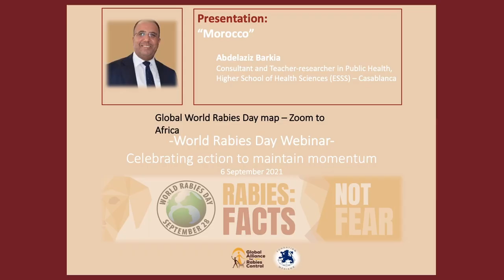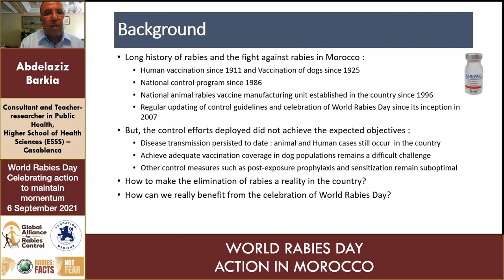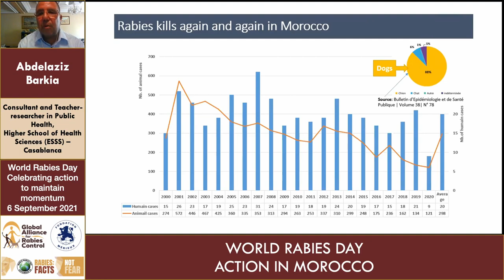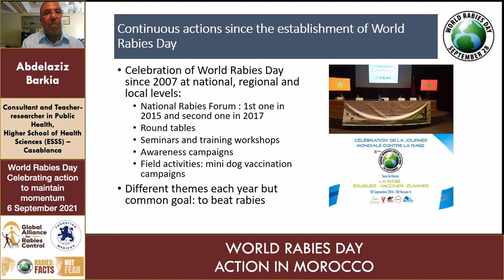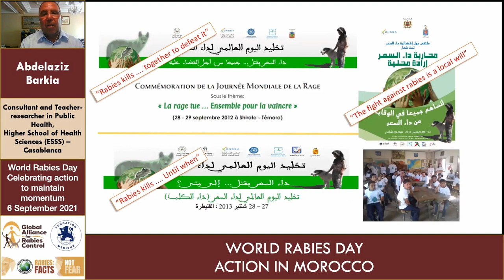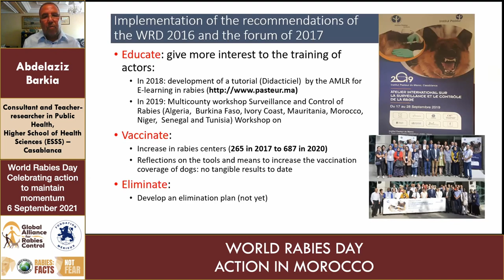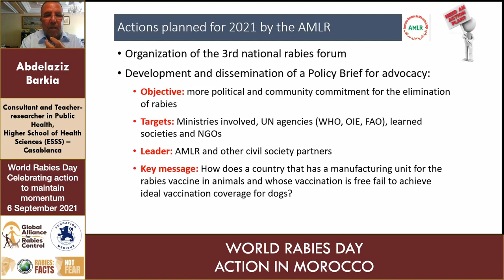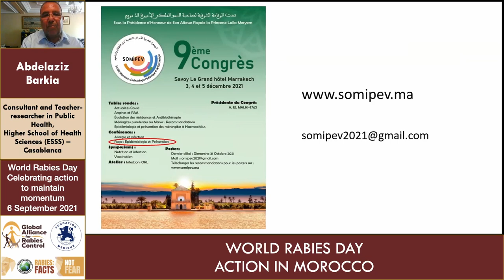Abdelaziz Barkia (in French)